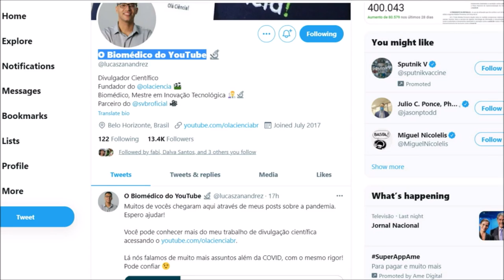"O Brasil se tornou exportador de variantes de covid19 e vai sofrer sanções econômicas"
O mundo planeja sanções econômicas ao Brasil, de acordo com a previsão do pesquisador científico e biomédico, Lucas Zanandrez. Ele é um dos fundadores do projeto Olá Ciência, que tem versões no twitter e no instagram, com o objetivo de divulgação de dados científicos.
Para ele, outro risco é a proliferação de variantes resultar em alguma que "escape" da ação das vacinas.
Nessa entrevista ao programa Liga da Madruga, ele defende lockdown com fechamento completo de todas as atividades e pagamento de um auxílio justo aos trabalhadores para ficarem em casa. Zanandrez considera que bares, restaurantes e academias de ginástica podem ser ambientes mais propagadores do vírus do que o transporte público.